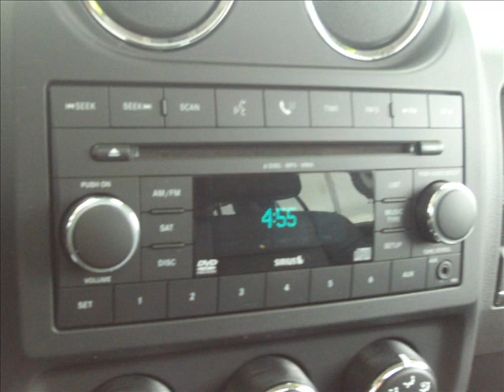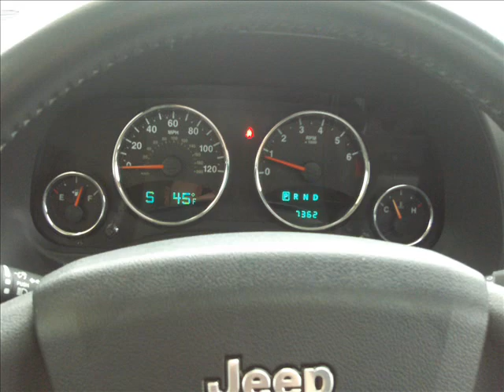*SOLD*2010 Jeep Patriot Limited - Naperville Jeep Dodge - Chicago Land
LEATHER SEATS, HEATED SEATS, POWER WINDOWS, POWER LOCKS, KEYLESS ENTRY, TILT WHEEL, CRUISE CONTROL AND MUCH MORE!!! A MUST SEE!!! We have well maintained new and pre-owned inventories, every vehicle that leaves our lot. leaves with our PEACE OF MIND WARRANTY. So when you shop at Naperville Jeep & Dodge. You can feel confident that you got a great vehicle at a great price!